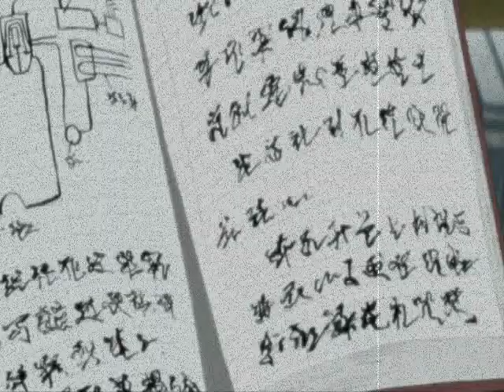声をきかせて [Let me hear your voice]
(Yeah) love is pain.
Dedicated to all my broken-hearted people..
One's old a flame... just scream my name
And i'm so sick of love songs (yeah)
I hate them damn love songs... moment of ours.. LIE !